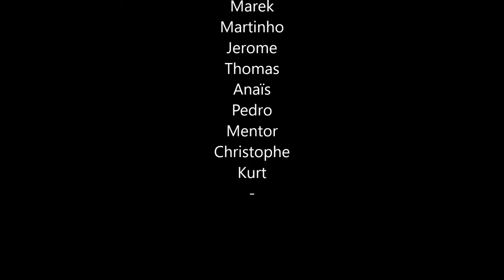Bivouac Aiguilles de Baulmes 2016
29-30-31 juillet - Jura Suisse

montage photos/vidéos Anaïs
musiques:
Itzadragon - magyar day out of time
C2C - down the road
Bobby Mc Ferrin - don't worry be happy
Ska P - legalizacion
Kid Cudi - poursuit of happiness